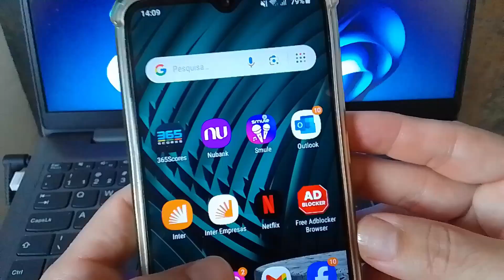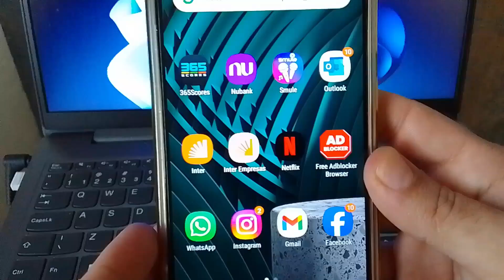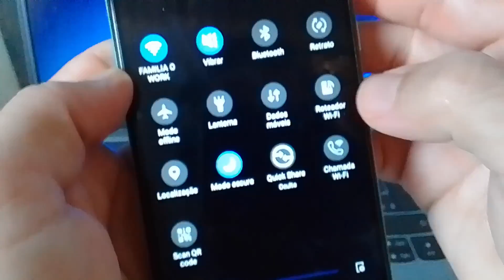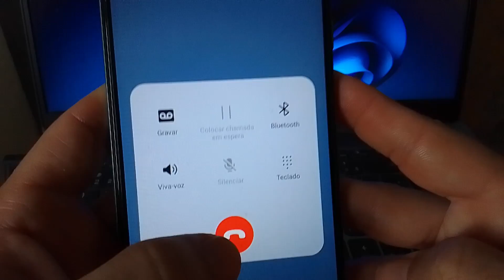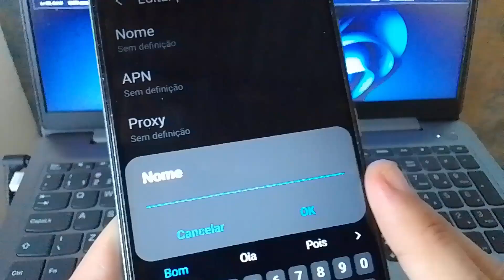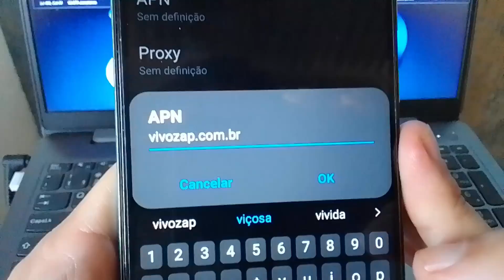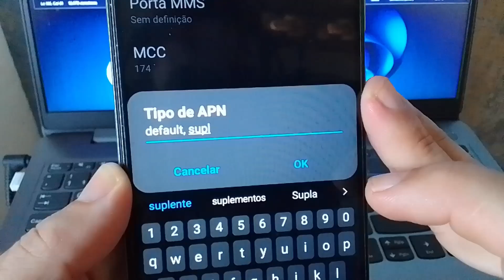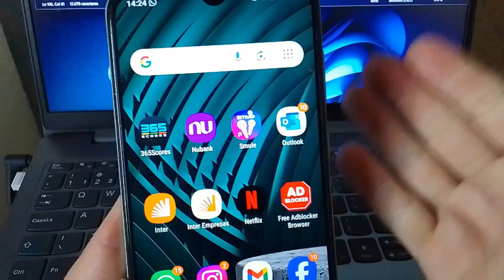INTERNET VIVO SEM SINAL de REDE, INTERNET VIVO não funciona, INTERNET VIVO foda do ar...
Se a Internet Fixa vivo não funciona, internet vivo sem sinal, internet vivo fora do ar ou os dados móveis da vivo internet não pega no celular, Vivo sem sinal de internet... nesse vídeo eu juntei as principais dicas que pode te ajudar a resolver o problema. O erro na internet da vivo ou a falta de conexão com a internet da vivo, internet dados móveis da vivo ou falta de conexão no plano de internet da vivo, é mais comum de acontecer do que se imagina, por isso vim através de desse conteúdo, contribuir para ajudar cada um de vocês.  Aplique as dicas para resolver o erro na internet da vivo ou a falha na internet vivo ai e me conte nos comentários, se conseguiu resolver a falha na vivo internet no celular...